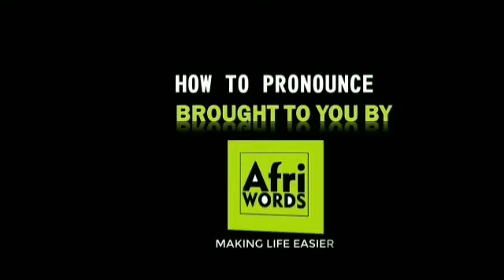How to pronounce Edmund Addo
Edmund Addo is a Ghanaian footballer who plays for Sheriff Tiraspol as a right midfielder.